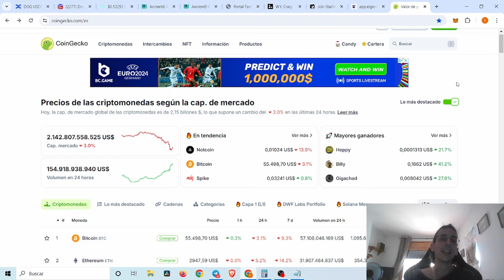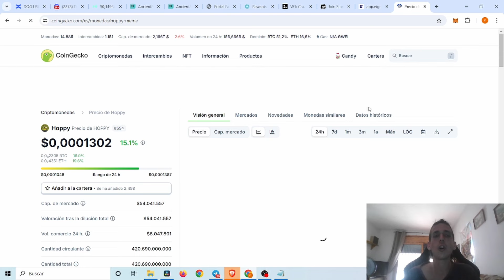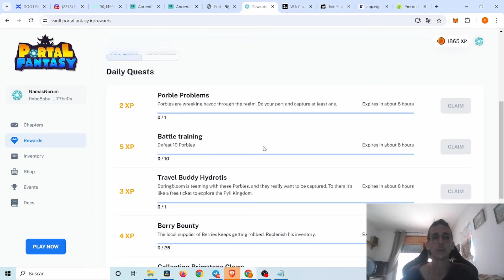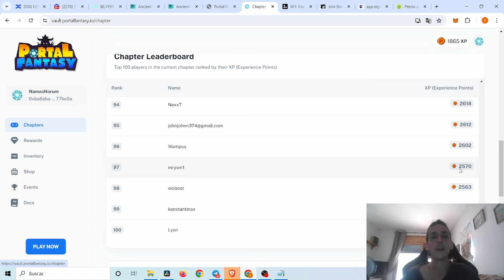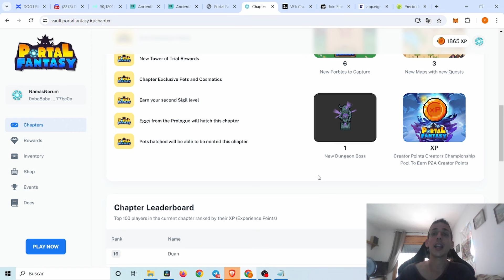Estado Actual De Los Airdrops !! Mi Opinión y Estrategia !!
En el canal nos centramos en traer el mejor contenido sobre airdrops y juegos nft para conseguir dinero, muchos proyectos son gratis y solo requieren de tiempo.